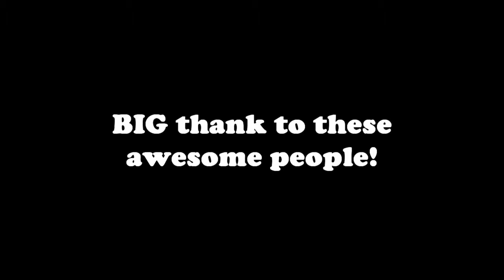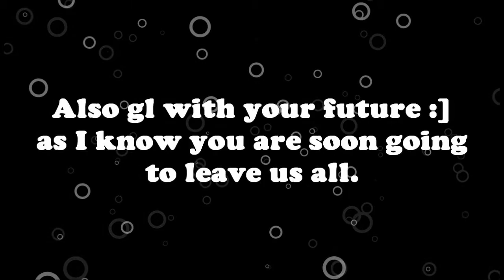RSMV The Good Life (My Part for TDO)